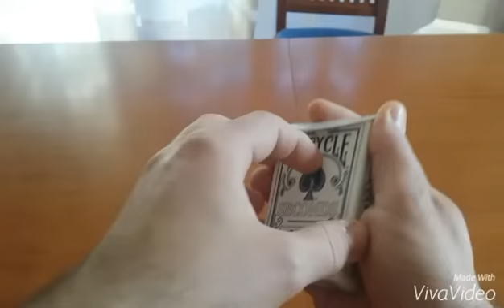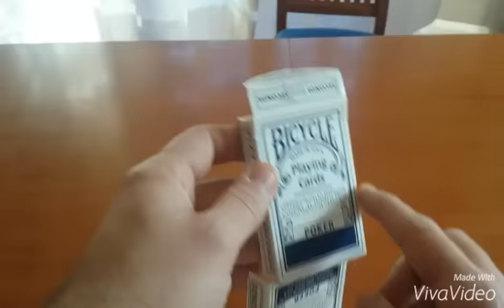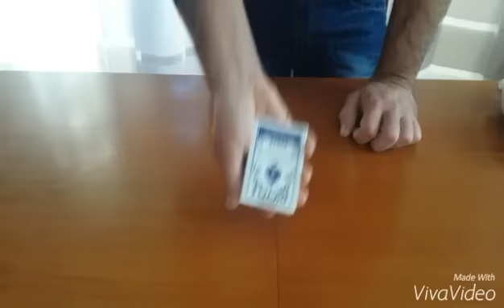Tutorial Empty 2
Ciao raga oggi vi propongo una delle tante versioni di come far apparire un mazzo di carte all'interno di una custodia vuota spero che vi piaccia per farmelo capire e per continuare a far tutorial lasciate un like condividete il video ed iscrivetevi okkk Ci ringrazio di tutto grazie ai miei iscritti siete Grandi